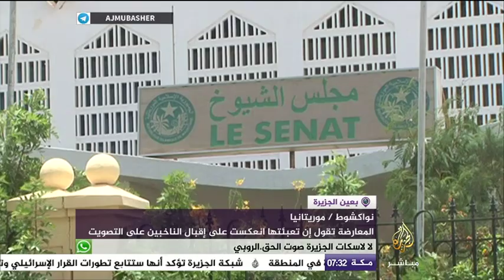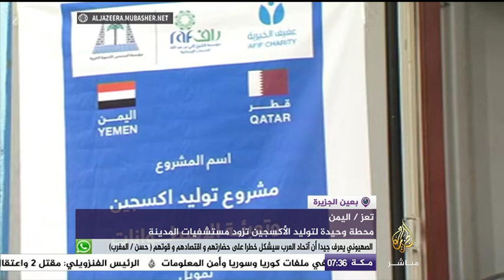بعين الجزيرة.. سلطات مصر تضييق على السودانيين داخل حلايب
بعين الجزيرة.. أعضاء بمجلس الشيوخ يواصلون اعتصامهم رفضا للتعديلات الدستورية بنواكشوط

3:45 - سلطات مصر بدأت بالتضييق على السودانيين داخل حلايب
5:59 - محطة وحيدة لتوليد الأكسجين تزود مستشفيات المدينة في تعز
7:15 - صناعة العربات التي تجرها الخيول في تونس مهنة مهددة بالاندثار
11:28 - مدينة صفران بولو التركية تشتهر بمنازلها الخشبية التاريخية التي تعود للعهد العثماني